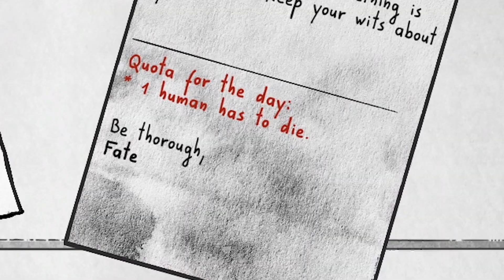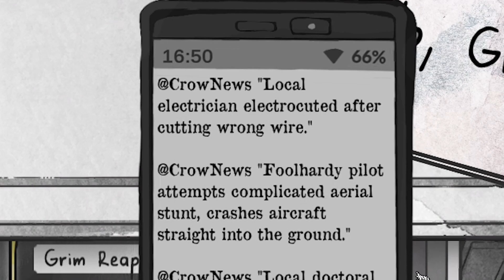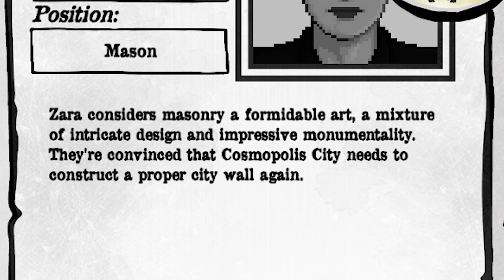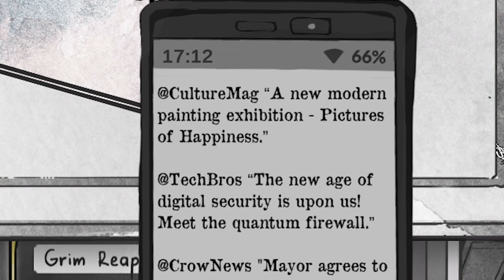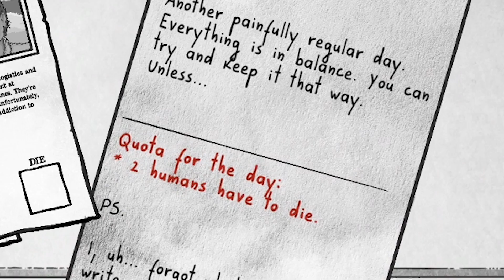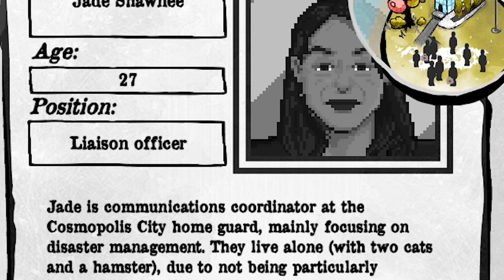บอสเป็นอะไรไปคะเนี่ย - Death and Taxes (Part9)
ช่องทางอื่นๆในการเรียกตัว
บัญชีหยอดกระปุกสำหรับคนใจดี
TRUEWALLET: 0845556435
ทิ้งcommentติชมกันไว้ได้ที่ด้านล่างนะคะ
ขอบคุณทุกการรับชมค่ะ ผิดพลาดตรงไหนช่วยกันติได้นะงับ